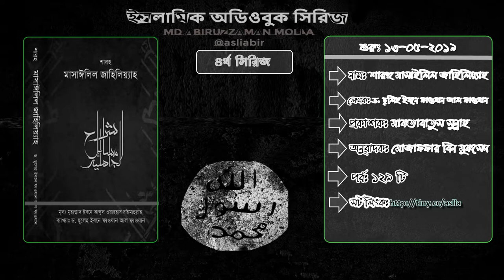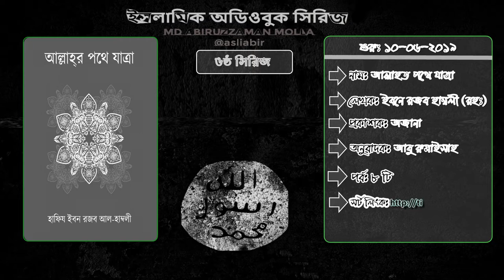ইসলামিক অডিওবুক সিরিজ পরিচিতি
ভিডিওটি দেখার জন্যে ধন্যবাদ। চ্যানেলটি সাবস্ক্রাইভ ) করা না থাকলে এখনি করে দিন আর সাথে লাইক, কমেন্ট আর শেয়ার করে অন্যদের জানা ব্যবস্থা করে দিন।